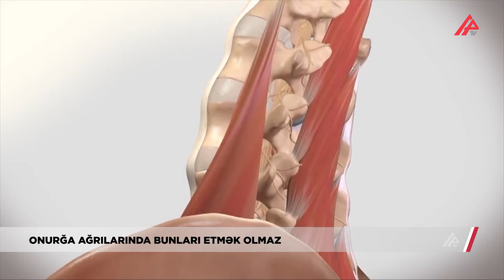Hər onurğa problemində bunu etmək olmaz - Həkim xəbərdarlığı! - APA TV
Hər onurğa problemində bunu etmək olmaz
 Həkim xəbərdarlığı!

Dünyada hər dörd insandan biri bel ağrısından şikayətlənir. Bu, onurğanın və disklərin sürüşməsi, qabarması  nəticəsində baş verir. Təbii ki, vaxtında həkim müdaxiləsi olmasa fəsadlar daha da artır. Fizioterapevtlər əzələ, sinir, sümük və oynaq problemlərini müalicə etmək üçün müxtəlif üsullardan istifadə edirlər. Bunlardan biri də manual terapiyadır.

Manual terapiya üçün də yaş kateqoriyası önəmli, hətta həssas məsələdir. Həkim əllə müdaxilənin risk qrupu haqqında da informasiya verdi.

Manual terapiyanın seansı 20-60 dəqiqə çəkir, amma bu müddət müraciət edənin vəziyyəti və göstərilən xidmətin növündən asılıdır.